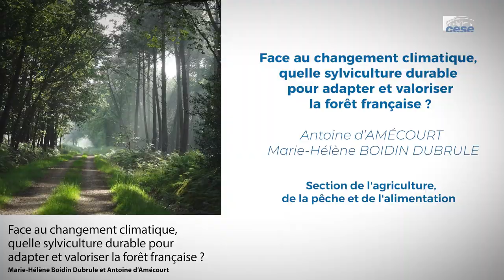Face au changement climatique, quelle sylviculture durable ? - cese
Avis présenté par Marie-Hélène Boidin Dubrule (groupe des entreprises) et Antoine d'Amécourt (personnalité associée), au nom de la section de l'agriculture, de la pêche et de l'alimentation, présidée par Etienne Gangneron.

Les forêts françaises hexagonales et ultramarines, vastes et diversifiées constituent des atouts indéniables pour notre pays à de nombreux titres : vie économique, emplois, richesse de biodiversité, captation et stockage de carbone, paysages, loisirs…
Or, le changement climatique a déjà commencé, dans certaines régions, à porter atteinte à ce patrimoine indispensable à l’avenir de la société.
Il s’agit par conséquent d’intensifier la contribution des forêts à la lutte contre le changement climatique tout en les adaptant dans l’objectif de leur plus grande résilience.

Compte tenu de l’urgence de réagir face à ces défis, le CESE propose des actions concrètes qui s’appuient sur l’expérience des acteurs du secteur forêt- bois, pour proposer une sylviculture durable. Leur mise en œuvre doit mobiliser propriétaires et gestionnaires forestiers, pouvoirs publics, organismes de recherche, associations mais aussi les citoyens eux-mêmes. En effet, au regard de l’importance et de la diversité des services qu’elles rendent, l’avenir des forêts est l’affaire, l’Homme et la forêt ayant besoin l’un de l’autre !